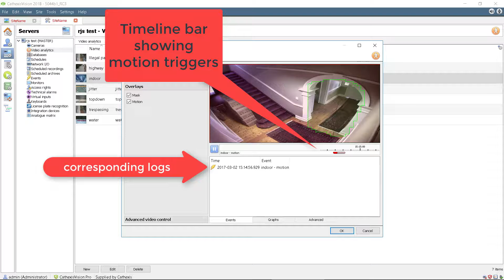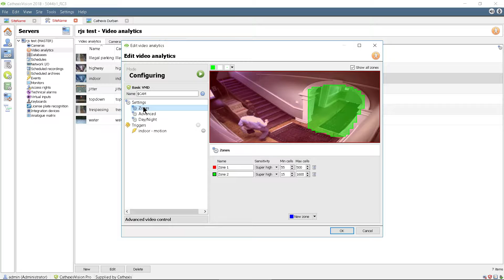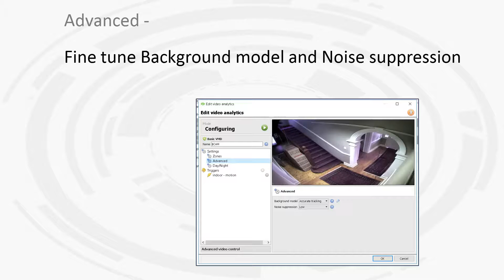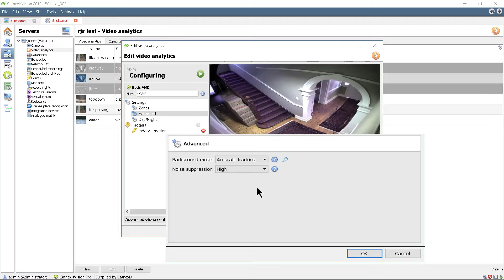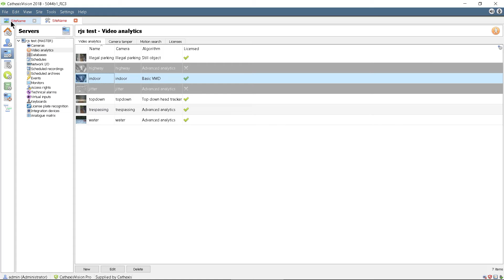Video Analytics - 02 - Setup Tools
How to setup a Video Analytics using the CathexisVision IP Video Management Software.

This CathexisVision tutorial covers the following:

- Eliminate false trigger
- Zone & Sensitivities setup
- VD Testing
- Minimum & Maximum motion
- Noise suppression
- Day / Night setting